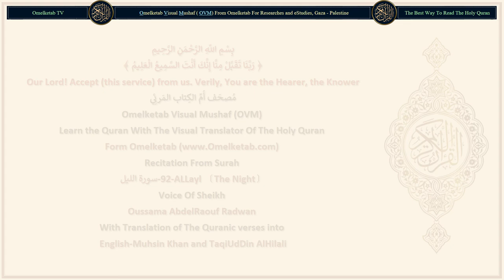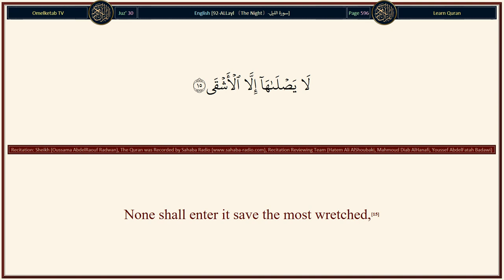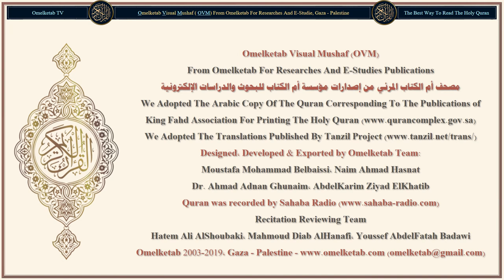92 ALLayl 〔The Night〕 سورة الليل English Muhsin Khan and TaqiUdDin AlHilali Radwan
92-ALLayl 〔The Night〕-سورة الليل-English-Muhsin Khan and TaqiUdDin AlHilali-Radwan... [By the night as it envelops;(1)By the night as it envelops;(1)And by the day as it appears in brightness;(2)And by Him Who created male and female;(3)Certainly, your efforts and deeds are diverse (different in aims and purposes);(4)As for him who gives (in charity) and keeps his duty to Allah and fears Him,(5)And believes in Al-Husna.(6)We will make smooth for him the path of ease (goodness).(7)But he who is greedy miser and thinks himself self-sufficient.(8)And gives the lie to Al-Husna (see Verse No: 6 footnote);(9)We will make smooth for him the path for evil;(10)And what will his wealth benefit him when he goes down (in destruction).(11)Truly! Ours it is (to give) guidance,(12)And truly, unto Us (belong) the last (Hereafter) and the first (this world).(13)Therefore I have warned you of a Fire blazing fiercely (Hell);(14)None shall enter it save the most wretched,(15)Who denies and turns away.(16)And Al-Muttaqun (the pious and righteous - see V. 2:2) will be far removed from it (Hell).(17)He who spends his wealth for increase in self-purification,(18)And have in his mind no favour from anyone for which a reward is expected in return,(19)Except only the desire to seek the Countenance of his Lord, the Most High;(20)He surely will be pleased (when he will enter Paradise).(21)]

Surah Name: 92-ALLayl 〔The Night〕-سورة الليل